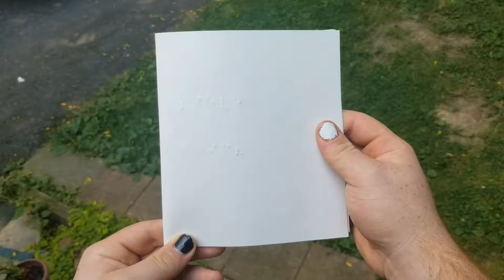Braille Pop Up Card - Item 35 - GISH 2019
A pop-up card that's for a blind child. Written in Braille, with pop-ups that can be understood completely by touch. Let's see it in action.